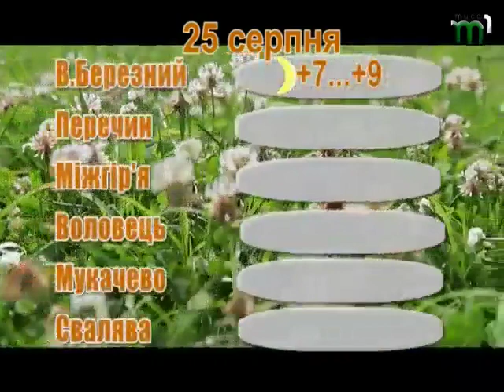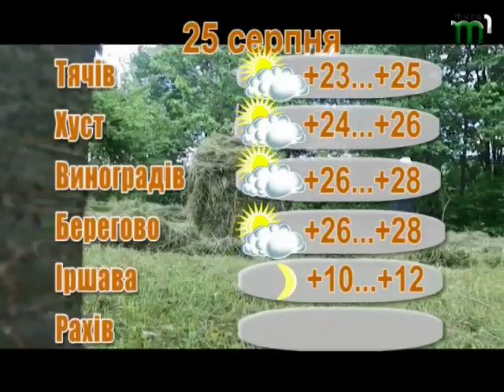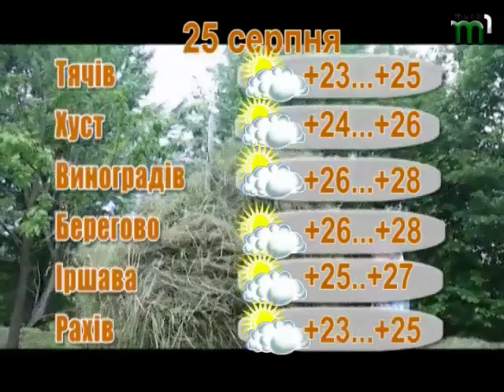Прогноз погоди на 25 серпня 2017 року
Мінлива хмарність, без істотних опадів. Вранці в гірських долинах подекуди туман. Вітер південно-східний 5-10 м/с. Температура повітря вночі 8-13°, вдень 23-28°, в горах місцями вночі 5-7°, вдень 12-17° тепла.
По м. Ужгород мінлива хмарність, без істотних опадів. Вітер південно-східний 5-10 м/с. Температура повітря вночі 11-13°, вдень 26-28° тепла.